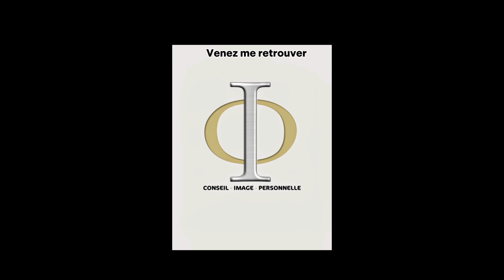Comment maîtriser le layering et découvrir les superpositions.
Bienvenues sur ma chaîne d'Or et d'Argent pour savoir comment maîtriser le layering et les superpositions.Rajeunir son style vestimentaire, Moderniser son look.Réutiliser des pièces de son dressing.Comment être bien dans son corps et dans sa tête.Adopter les basiques mode à tout âge.Améliorer sa garde-robe.Bien choisir ses tenues.Comment paraître plus jeune grâce à cette méthode.Comment être chic et classe sans trop dépenser.
Si la vidéo t'as plu abonne toi pour améliorer ton image, gagner en confiance en soi, avoir du style, être classe et chic, affirmer sa personnalité grâce à tous mes conseils.
Rejoins moi sur mon compte instagram @marie_alice314 pour des inspirations mode, looks du jour, idées de tenues, lifestyle, fashion style,casualchic, style élégant, style inspiration, féminine.